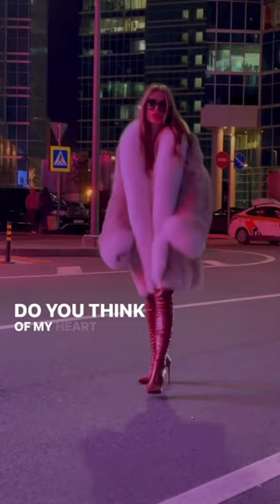KRISTINA WRAPPED IN HER NEW LYNX/FOX FUR COAT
Gorgeous Kristina is wearing her new lynx/fox fur coat. How do you like it?
She recently bought it at ''Elena Furs'' boutique in Moscow.
Watch below the video of her fur shopping where she tries on her new fur coat:

Fur Queen: Kristina Tsymlyanskaya
Fur is Beauty!
шуба из рысь и лисы